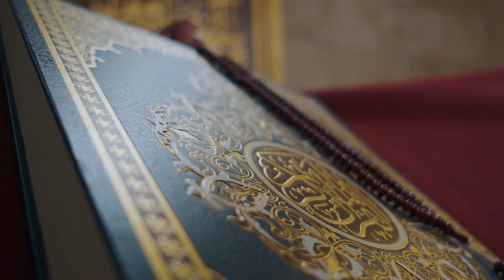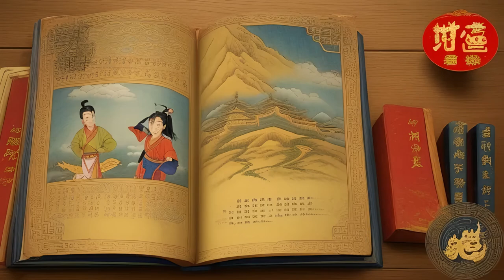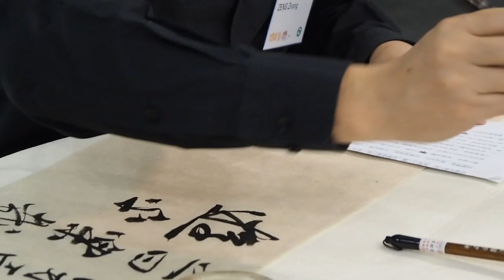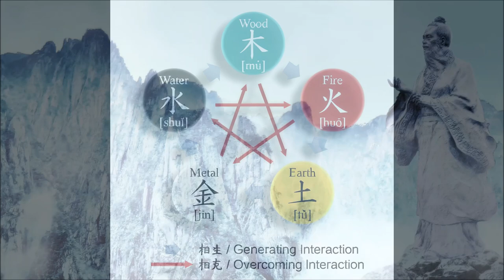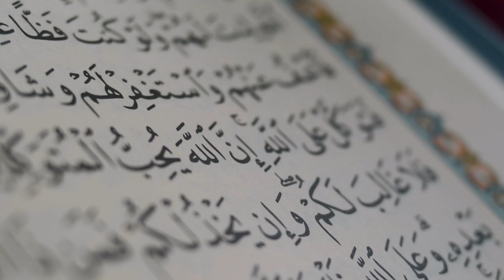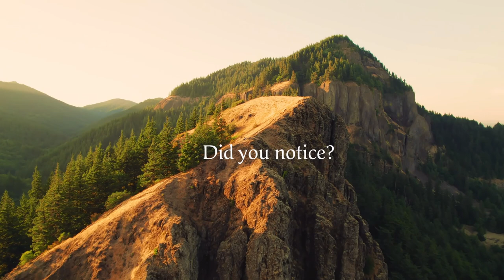Is Black Myth Wukong REALLY The New Monkey King?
Dive into the world of Sun Wukong, the legendary Monkey King, and his modern counterpart in Black Myth: Wukong. In this video, we delve into the epic narrative of Journey to the West summary and explore the vibrant interpretations of this iconic character in comics and video games. From Sun Wukong's rise to power and his dramatic battles against celestial forces, to his profound journey of enlightenment, we cover it all. Learn how the timeless story of Sun Wukong has influenced contemporary media, including the gripping gameplay of Black Myth: Wukong, and see how he stands up against mythic figures like Buddha, Kratos, and Hercules.
Discover the intricate details of Sun Wukong’s magical abilities, his encounters with characters such as Erlang Shen and Tripitaka, and the cultural significance embedded in his legendary trials. Whether you're a fan of classic literature, modern graphic novels, or the latest video games, this video offers a comprehensive look at Sun Wukong's enduring legacy and his impact on storytelling today.
OUTLINE:
00:00:00 Intro
00:02:11 The Origins of Sun Wukong and His Rebellion
00:04:05 Wukong's Powers and Their Evolution Across Mediums
00:06:07 Cultural Heritage and Symbolism
00:07:50 Epic Battles and Modern Conflicts
00:10:09 Fan Battles – Sun Wukong vs. Kratos, Hercules, and More